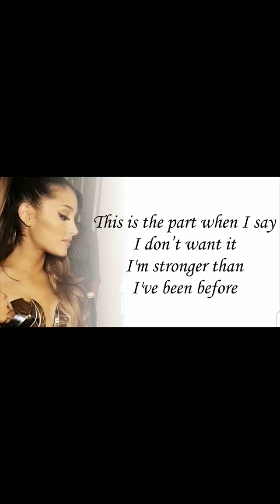Vlog #3 Always Dream big 🙏🙌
Song by my bro Lombardo Promise No copyright on the song i dont own
TWITTE4

Listen to Beautiful just the way you are by MTZKING